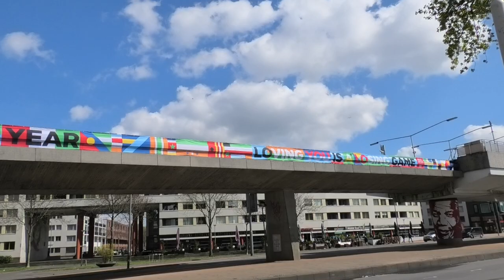R-net RandstadRail RET Metro Rotterdam in May 2021 with Eurovision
R-net RandstadRail RET Metro Rotterdam Schiedam Spijkenisse in May 2021 with colorful Eurovision Song Contest / Songfestival viaducts. Compilation of the Rotterdam metro in Rotterdam, Schiedam, and Spijkenisse in the Netherlands. All various metros Bombardier Flexity Swift type MG2/1, SG2/1, RSG3, SG3 and HSG3 of the public transport company RET. Metros above ground, and on the viaduct. Metro lines B, C, D, and RandstadRail line E. Compilation of metros arriving and departing at stations, and driving along the track. And a few short videos and photos at stations.
Viaduct with decorations of the Eurovision Song Contest / Songfestival in Ahoy Rotterdam.

Stations where I filmed at: Rijnhaven, Zuidplein, Maashaven, Tussenwater, Spijkenisse Centrum. Near station Schiedam Nieuwland on the Hoekse Lijn, and at depot Waalhaven.
Are you looking for more videos or do you want me to film somewhere? Post it in the comments or on social media.
📹 May 2021

● Nederlands / Dutch / Niederländisch / Néerlandais / Holandés:
Bombardier Flexity Swift type MG2/1, SG2/1, RSG3, SG3 en HSG3 metros van het OV-bedrijf RET, in Rotterdam, Schiedam, en Spijkenisse in Nederland. Compilatie van metro's die aankomen, vertrekken, en rijden langs de baan. Metrolijnen: R-net lijn B, C, D, en R-net RandstadRail lijn E.
Metrostations: Rijnhaven, Zuidplein, Maashaven, Tussenwater, Spijkenisse Centrum. Nabij station Schiedam Nieuwland op de Hoekse Lijn, en bij remise Waalhaven.

Viaduct met versieringen van het Eurovision Song Contest / Songfestival in Ahoy Rotterdam. Er is ook een Van Hool waterstofbus te zien.
Bij station Zuidplein wordt een nieuw station en viaduct voor de bus aangelegd. De werkzaamheden voor de bus worden vanaf september afgerond. Later begint de uitbreiding van het winkelcentrum Zuidplein dat gedeeltelijk boven de haltes komt te liggen.

Zoek je naar meer filmpjes van het openbaar vervoer, voertuigen, iets anders of heb je suggesties voor wat je wilt zien? Plaats het in de reacties of op social media. Bekijk ook mijn afspeellijsten. Like en deel deze video.
📹 Mei 2021

- Meer video's:
- Mehr videos:
- Plus de vidéos:
- Más videos:

Uithoflijn Tram Utrecht Centraal - De Uithof, U-OV Lijn 22

R-net RET Rotterdam Metro 26 Nov. 2020

Trein Bus Tram Metro Den Haag Nederland in 2020

Tram, Metro, Train, Bus in Rotterdam 2019 - 6 years Crazyperson

Treinen nabij Berkelseweg op de Hogesnelheidslijn! (IC direct & Thalys)